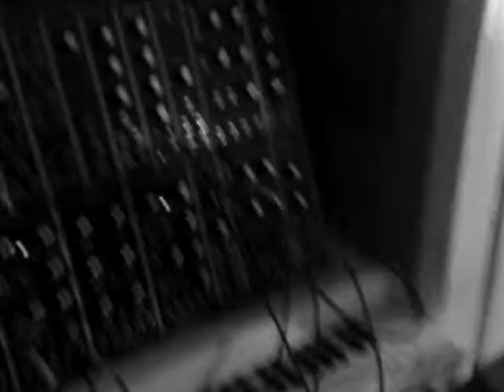Nicklas playing the Persephone through the .com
Yesterday two friends from Västerås came by the studio to try to explain what this whole modular synth business is about...And what better way than to bring a large beautiful synthesizer.com system to Roth HÄndle for a day of tweaking and noise making...and the odd musical sound here and there too...

THis film is of Nicklas trying out the persephone. A french instrument somewhere inbetween a ondes martenot and a theremin.

This film was shot at the Roth HÄndle studios in stockholm with a simple Nokia phone. The studio is filled with odd and interesting instruments including Mellotrons, optigans and piles of other analog goodies. If you are curious about the studio please take a stroll

A little experiment with